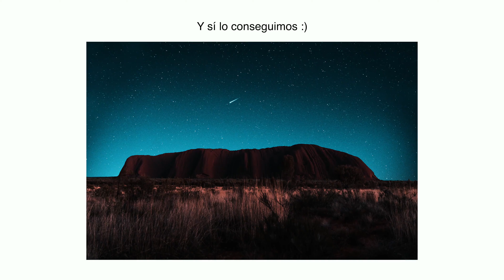VIAJAMOS EN CARAVANA HASTA EL CENTRO DE AUSTRALIA PARA ESTO... | ULURU Y LAS OLGAS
Esta fue la verdadera razón por la que VIAJAMOS EN CARAVANA HASTA EL CENTRO DE AUSTRALIA. En nuestro tercer día dándole LA VUELTA A AUSTRALIA EN UNA CAMPERVAN estuvimos explorando ULURU (AYERS ROCK) y sus vecinas LAS OLGAS (KATA TJUTA) en el Territorio Norte. Buenas vibras para todo el mundo!